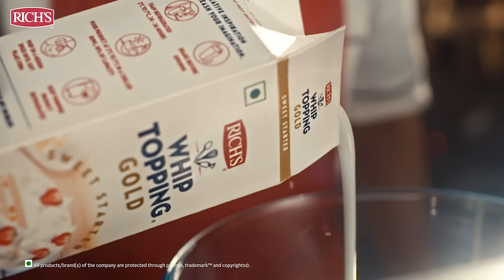A Rich’s Diwali | Rich’s India - Cakes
This Diwali, it’s all about adding a flavourful twist to traditions.
Presenting the Rich’s festive menu, a collection of unique fusion desserts like Neapolitan Cake, Malai Ghevar Tart, Gulab Jamun Parfait and more, curated with our wide range of bakery and dessert products.
Banaao iss Diwali ki mithas kuch alag, with Rich’s.